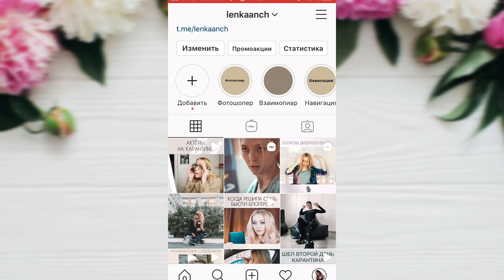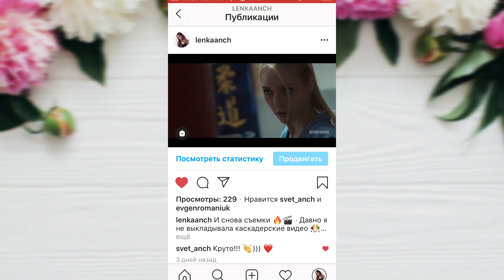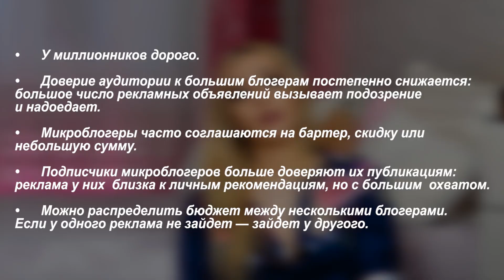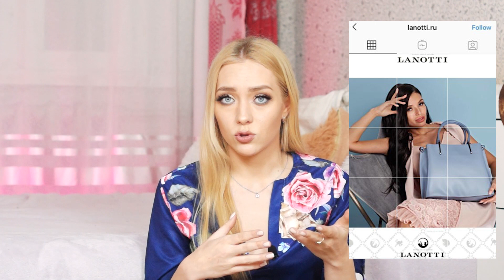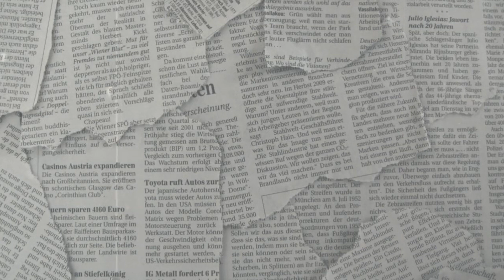20 ТРЕНДОВ ИНСТАГРАМ В 2020 году / Теневой бан и боты в Instagram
Что будет в тренде в 2020 году? Отсутствие количества лайков на публикациях, Большие Качественные тексты, Пометки текстом, субтитры на видео, IGTV и вертикальные видео, Маски, Отказ от черных и серых методов продвижения, Искренность и естественность, микроблоги, Юмор, самоирония и высмеивание изъянов общества (вайны, тикток), Новое оформление шапки профиля, Больше рекламы у блогеров, Брендирование ленты, Теневой бан и боты в Instagram, Туториалы или лайфхаки, Геймификация и загадки. Обо всем этом подробнее в этом видео.